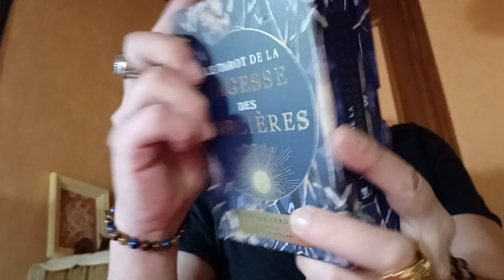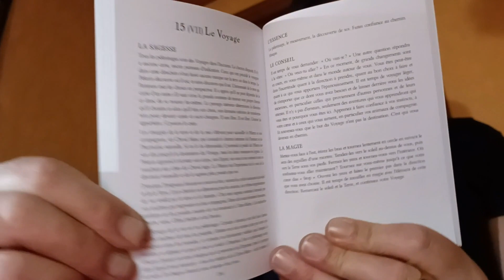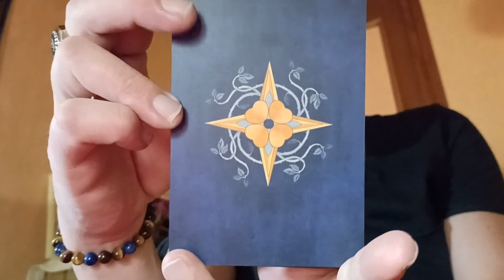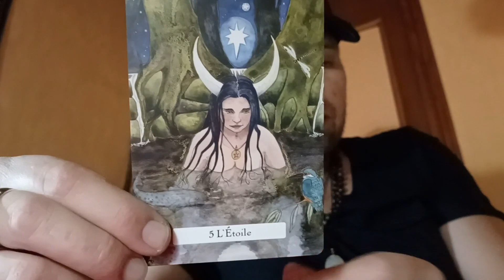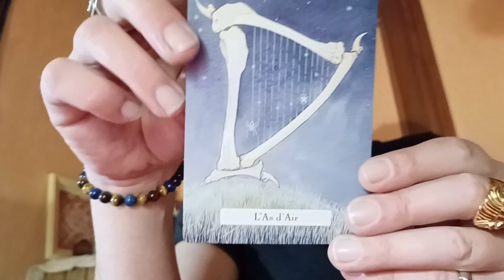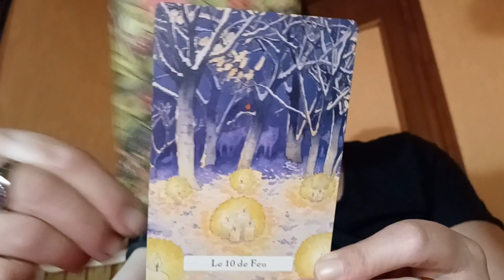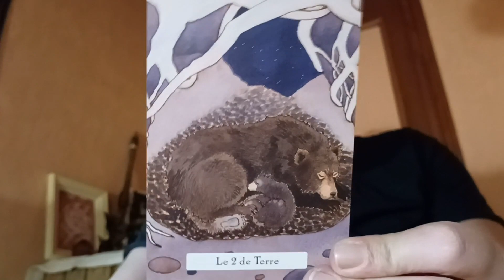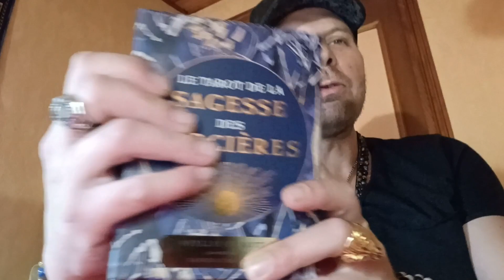le Tarot de la Sagesse des Sorcières